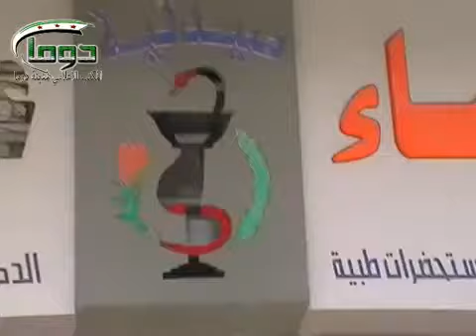3 2 Douma Damascus أوغاريت دوما ريف دمشق , هذه كانت صيدلية لكن ميليشيات الأسد سرقت الأدوية منها وخربتها ج4